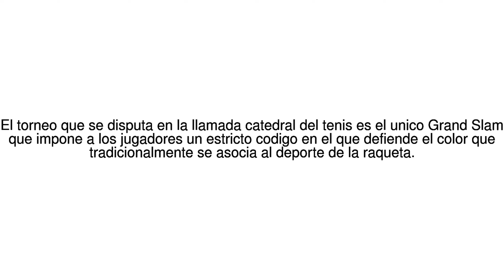Noticias del Mundo Por que en Wimbledon es obligacion vestir de blanco y co... 08/07/17